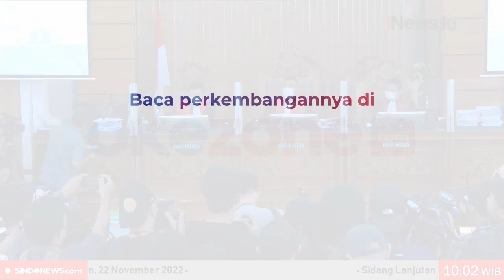Putri Candrawathi Positif Covid-19, Jalani Sidang Secara Daring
Terdakwa kasus pembunuhan Brigadir Yosua Nofriansyah Hutabarat, Putri Candrawathi hari ini menjalani persidangan secara daring karena dinyatakan positif Covid-19.

Hal ini disampaikan jaksa penuntut umum (JPU) kepada majelis hakim saat sidang akan dimulai.